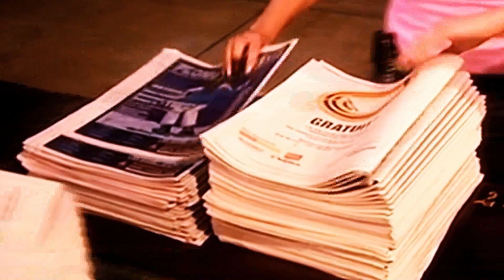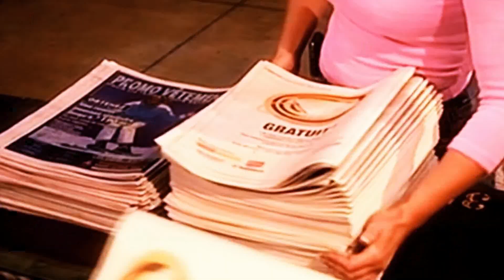La Mañana EVTV - ¡Terremoto político! Barboza le respondió a Luis Almagro LaMañana SEG 01